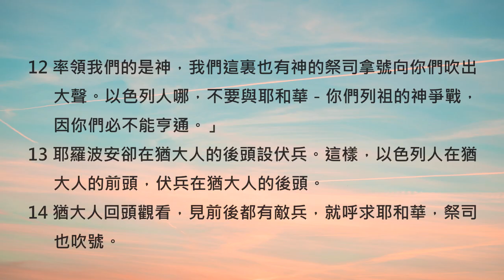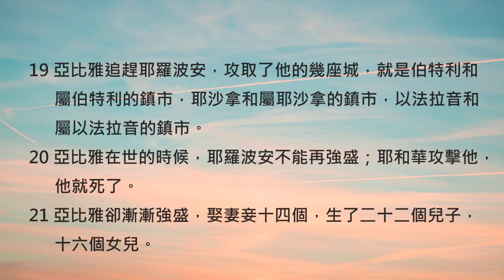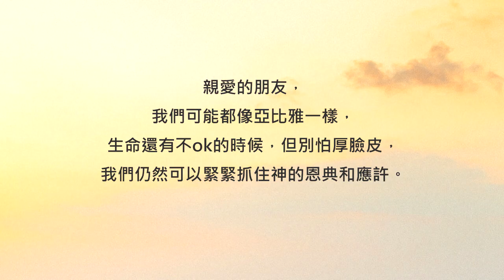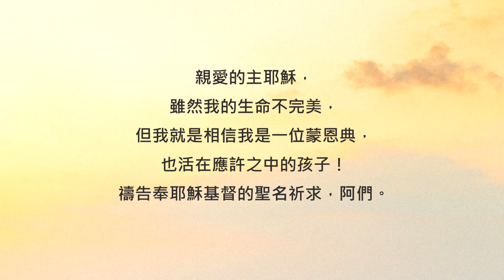歷代志下13章/陪你讀聖經《別怕厚臉皮，抓住應許就對了！》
陪你讀聖經#380 歷代志下第十三章

別怕厚臉皮，抓住應許就對了！

朋友平安！讓我們《陪你讀聖經》一天一章 生命發光！今天來讀歷代志下第十三章

南國猶大的君王-羅波安過世之後，他的兒子-亞比雅起來繼承了王位。那時，另一邊的北國以色列依然是由耶羅波安掌權，雙方的戰火往往是一觸即發。雖然在過去所讀的《列王紀》中，亞比雅（列王紀譯為：亞比央）被評為一位「不合神心意的王」，但今天《歷代志》的作者就要用另一個很不一樣的角度，帶領我們看見亞比雅較為正面的作為喔。讓我們一起來讀歷代志下第十三章，請：

13:1耶羅波安王十八年，亞比雅登基作猶大王，

13:2在耶路撒冷作王三年。他母親名叫米該亞，是基比亞人烏列的女兒。亞比雅常與耶羅波安爭戰。

13:3有一次亞比雅率領挑選的兵四十萬擺陣，都是勇敢的戰士；耶羅波安也挑選大能的勇士八十萬，對亞比雅擺陣。

13:4亞比雅站在以法蓮山地中的洗瑪臉山上，說：「耶羅波安和以色列眾人哪，要聽我說！

13:5耶和華－以色列的神曾立鹽約，將以色列國永遠賜給大衛和他的子孫，你們不知道嗎？

13:6無奈大衛兒子所羅門的臣僕、尼八兒子耶羅波安起來背叛他的主人。

13:7有些無賴的匪徒聚集跟從他，逞強攻擊所羅門的兒子羅波安；那時羅波安還幼弱，不能抵擋他們。

13:8「現在你們有意抗拒大衛子孫手下所治耶和華的國，你們的人也甚多，你們那裏又有耶羅波安為你們所造當作神的金牛犢。

13:9你們不是驅逐耶和華的祭司亞倫的後裔和利未人嗎？不是照著外邦人的惡俗為自己立祭司嗎？無論何人牽一隻公牛犢、七隻公綿羊將自己分別出來，就可作虛無之神的祭司。

13:10至於我們，耶和華是我們的神，我們並沒有離棄他。我們有事奉耶和華的祭司，都是亞倫的後裔，並有利未人各盡其職，

13:11每日早晚向耶和華獻燔祭，燒美香，又在精金的桌子上擺陳設餅；又有金燈臺和燈盞，每晚點起，因為我們遵守耶和華－我們神的命；惟有你們離棄了他。

13:12率領我們的是神，我們這裏也有神的祭司拿號向你們吹出大聲。以色列人哪，不要與耶和華－你們列祖的神爭戰，因你們必不能亨通。」

13:13耶羅波安卻在猶大人的後頭設伏兵。這樣，以色列人在猶大人的前頭，伏兵在猶大人的後頭。

13:14猶大人回頭觀看，見前後都有敵兵，就呼求耶和華，祭司也吹號。

13:15於是猶大人吶喊；猶大人吶喊的時候，神就使耶羅波安和以色列眾人敗在亞比雅與猶大人面前。

13:16以色列人在猶大人面前逃跑，神將他們交在猶大人手裏。

13:17亞比雅和他的軍兵大大殺戮以色列人，以色列人仆倒死亡的精兵有五十萬。

13:18那時，以色列人被制伏了，猶大人得勝，是因倚靠耶和華－他們列祖的神。

13:19亞比雅追趕耶羅波安，攻取了他的幾座城，就是伯特利和屬伯特利的鎮市，耶沙拿和屬耶沙拿的鎮市，以法拉音和屬以法拉音的鎮市。

13:20亞比雅在世的時候，耶羅波安不能再強盛；耶和華攻擊他，他就死了。

13:21亞比雅卻漸漸強盛，娶妻妾十四個，生了二十二個兒子，十六個女兒。

13:22亞比雅其餘的事和他的言行都寫在先知易多的傳上。

感謝神，南國猶大雖然兵力較少，又腹背受敵，但當南國猶大向神發出了求救訊號，神就幫助他們突破重圍！亞比雅在北國以色列面前的「和平演說」，充分顯明了他仍然有緊緊抓住神對大衛家族的應許。《歷代志》的作者也特意要用這段演說的內容，向被擄歸回的以色列百姓喊話，期盼他們明白自己是誰，又該如何重新振作。親愛的朋友，我們可能都像亞比雅一樣，生命還有不ok的時候，但別怕厚臉皮，我們仍然可以緊緊抓住神的恩典和應許。相信這也是一種信靠，幫助我們在每次跌倒時，仍然能選擇重新回到神的面前。我們一起來禱告！

親愛的主耶穌，雖然我的生命不完美，但我就是相信我是一位蒙恩典，也活在應許之中的孩子！禱告奉耶穌基督的聖名祈求，阿們。